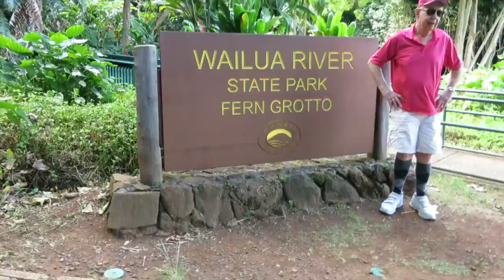OH NO HE DIDN'T! - October 13, 2015 - ItsJudysLife Vlogs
Judy's Links

Benji's Links

Vlog Camera We Use:

Blendtec Blender